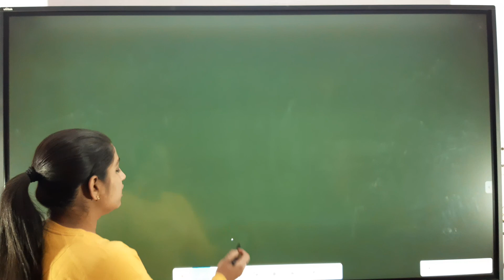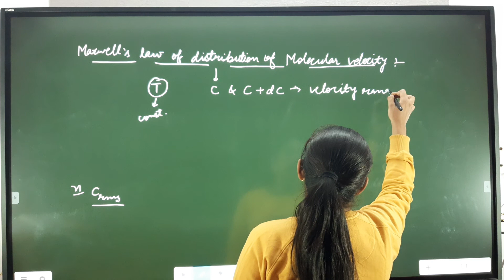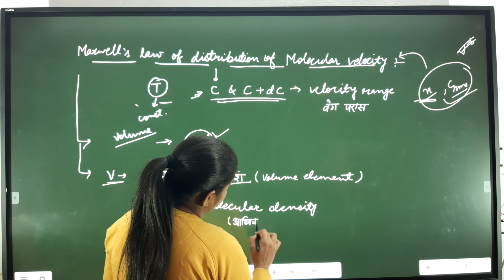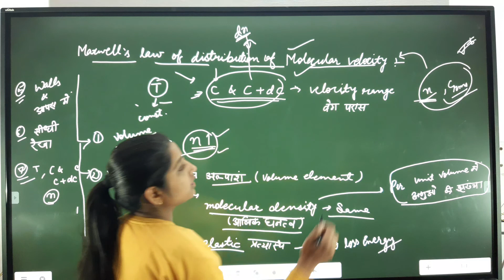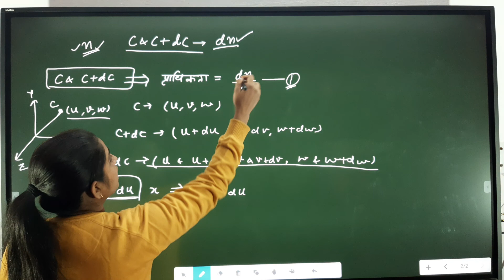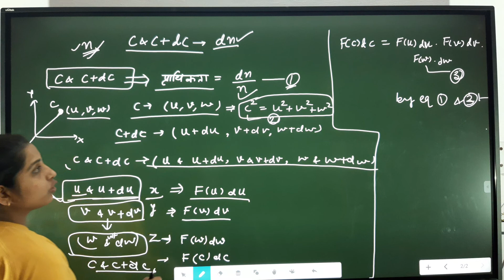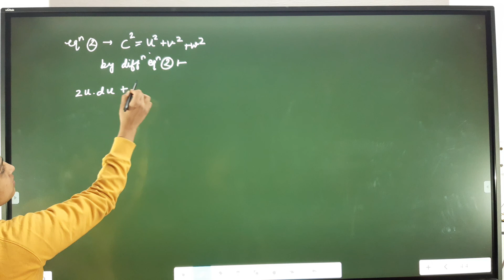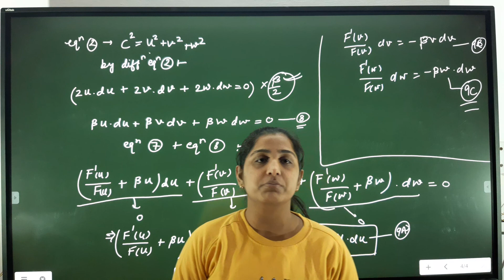Maxwell's law of distribution of molecular velocity part 1 .B.SC.PART 2 nd